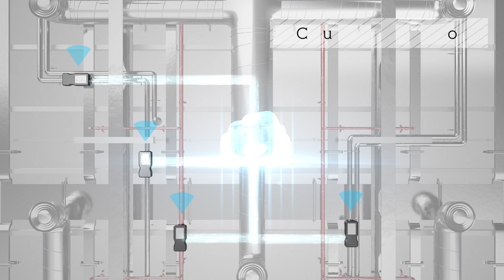released intelligent water-saving scheme in industrial field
The intelligent water-saving device consists of an ultrasonic flow sensor, a stepless speed change ball valve, a display screen and a main control module. It can measure the feedback flow in real time according to the flow rate required by the production line, and control the instantaneous flow rate of the fluid through rapid adjustment of the stepless speed change ball valve. The product is equipped with PH value sensor, conductivity sensor, etc., which can adjust the water flow and water quality according to the relevant preset data range; It has the functions of automatic valve closing without electricity, two-way data transmission, etc.

The data collected by the intelligent water-saving device can be uploaded to the industrial Internet platform through the 4G or NB network. The visual interface allows people to understand the operation status and parameters of the water system more intuitively and clearly; At the same time, computers, tablets, mobile phones and other clients can synchronize all the dynamics of the water system, and administrators can remotely control the water system anytime and anywhere, which is simple and convenient.

The intelligent water-saving device integrates a variety of sensors and has the function of two-way data transmission. It can upload liquid monitoring data and issue water regulation instructions at the same time. The product collects comprehensive water management data through multi-sensor fusion technology, uploads the data to the cloud for calculation, gives instructions according to the cloud computing results, and remotely controls the water flow rate of intelligent water-saving devices in different regions and processes. Realize full intelligent operation through closed-loop system command, dynamically adjust water flow of production line, and achieve green production effect of energy saving and water use on the premise of ensuring production quality.